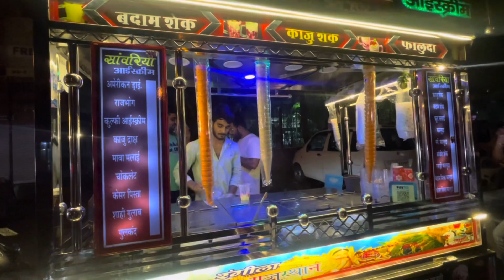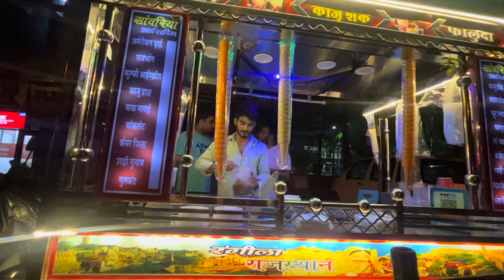Cooked food for african husband | Summer Vacation| raat k 2 bje Delhi night out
This vlog is about how I spend my day and also I went out to temple , distributed food and also tried new food!
Watch the video to know if my African taste buds like Indian food or not 😂😂